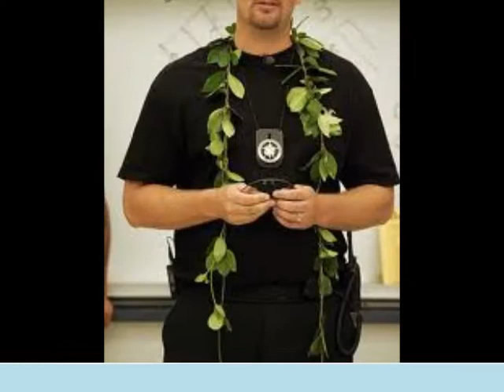Duane Lee Chapman and Baby Lyssa Chapman